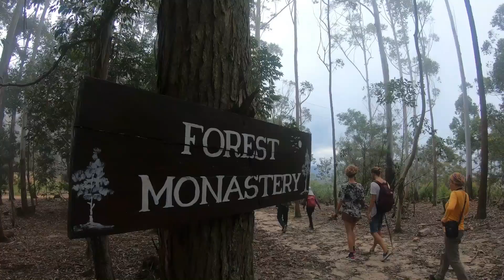Ella Rock to Rawana Falls Trek - Sri Lanka